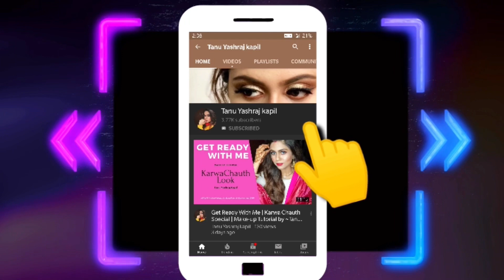Easy overnight heatless curls tutorial | Tanu Yashraj Kapil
Do share the link with your friends and family.